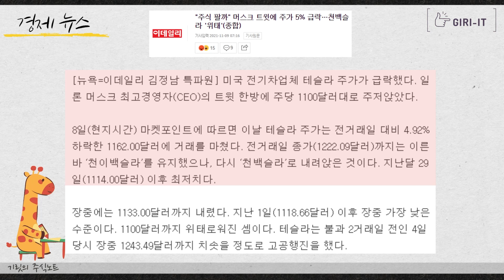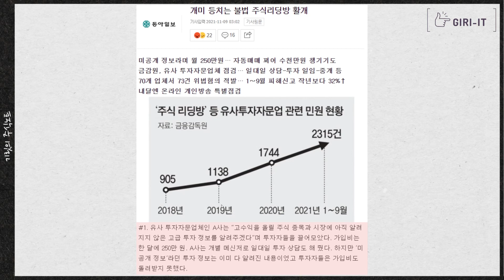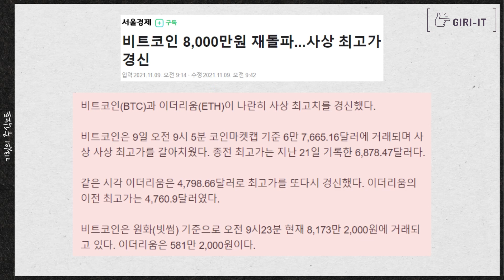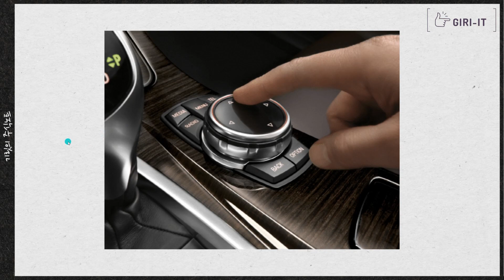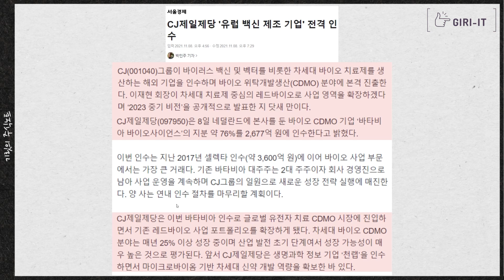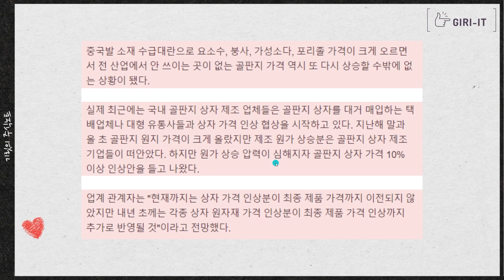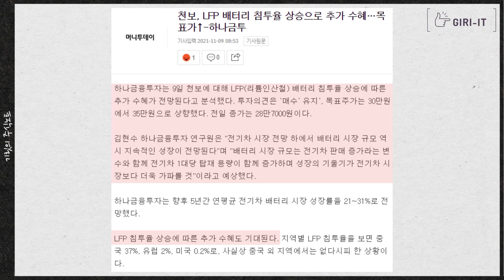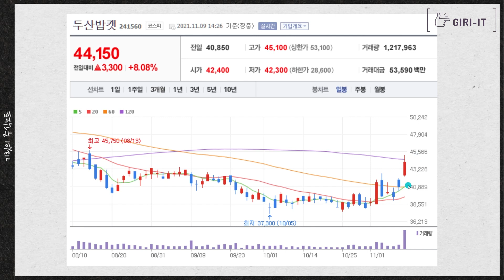절대 이렇게 투자해서는 돈을 벌 수 없습니다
0:00 인트로
0:50 테슬라 5% 하락
2:30 리딩방으로는 돈을 벌 수 없습니다
5:22 비트코인 신고가 달성
8:55 요소수 다음 대란은?
10:12 1주일간 음주운전 적발이 무려..
11:41 주식팔고 현금쌓는 버핏
12:24 오늘의 리포트 2개